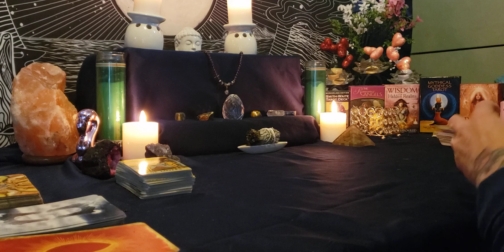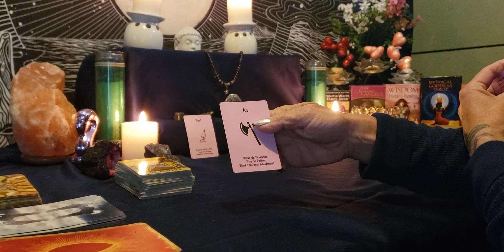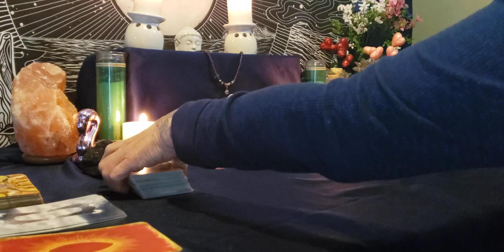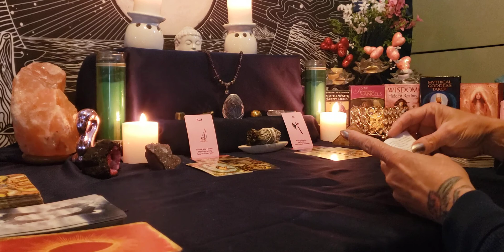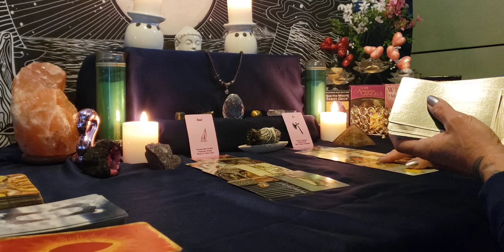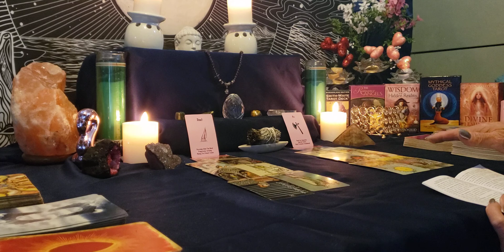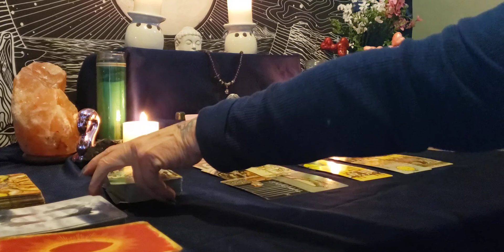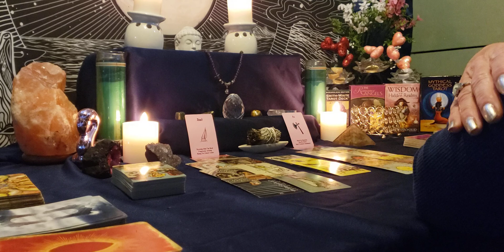🔥💖🔥🔥💖 Twin Flame energy!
Please enjoy these free general Twin Flame readings. Thank you for all your likes, subscribes and shares! And thank you for your continued support of my channel. Much love to all, Anya@AscendingDove1111 tarot

Anyasocal@IG
We are all one@FB